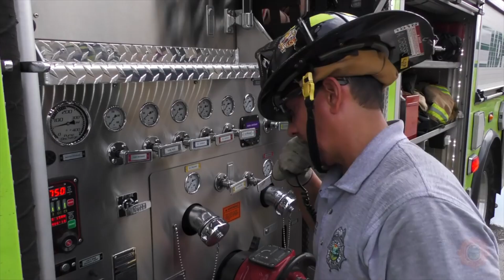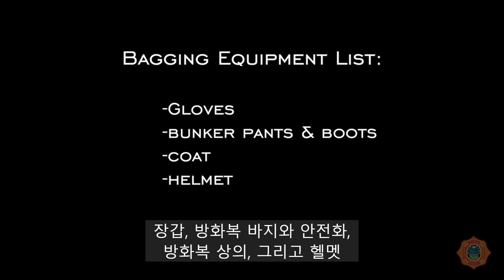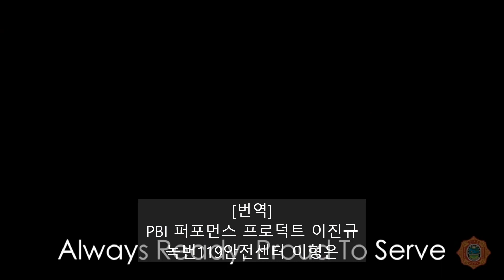[PBI제작-현장오염제거]마이애미-데이드 소방구조대의 설명 영상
[PBI-ASIA제작]
현장오염제거: 마이애미-데이드 소방구조대의 설명 영상

NFPA 1851:2020의 지침에 근거하여 마이애미-데이드 소방구조대가 만든 예비적노출저감(Preliminary Exposure Reduction) 안내 영상에 우리말 자막을 붙여 보았습니다. 화재 현장 활동 후 어떻게 오염물질에 대한 노출을 줄일 수 있을지 고민하시는 소방관 여러분께 도움이 되었으면 좋겠습니다.

번역에 도움을 주신 녹번119안전센터 이형은 주임님께 감사드립니다.